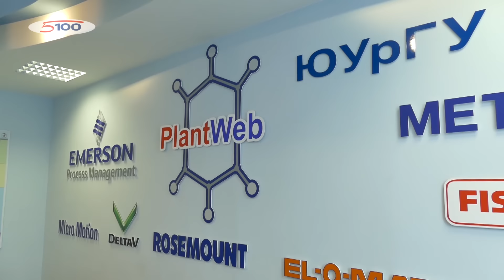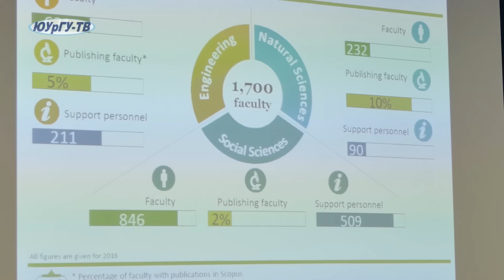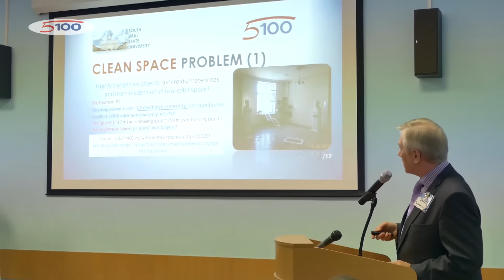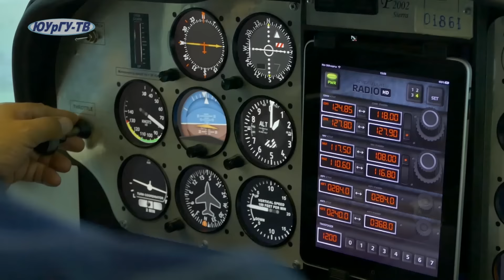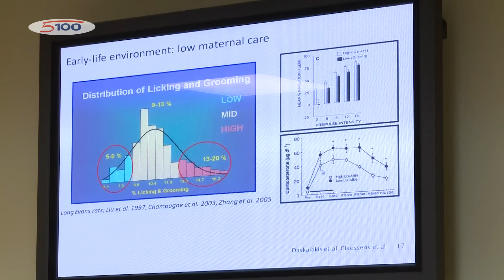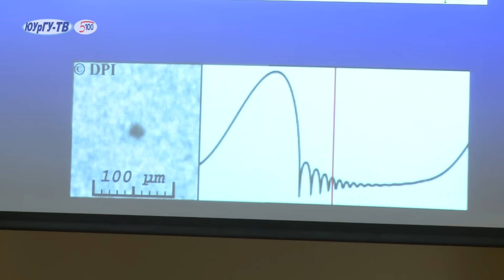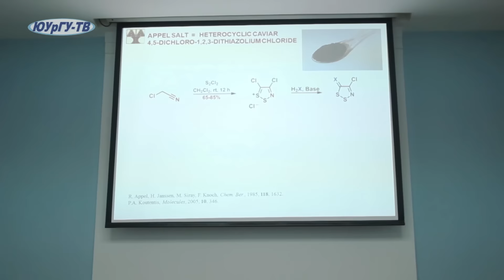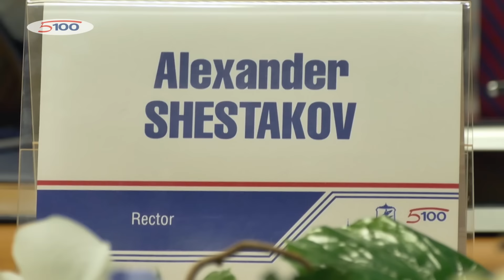Дневник Международного научного совета